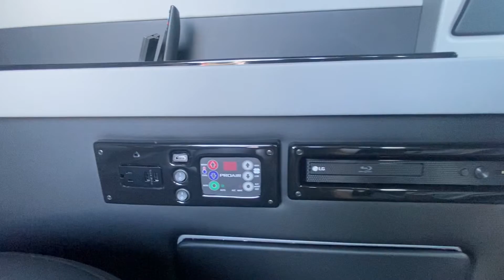2021 Ram Conversion Van - Sherry Vans 9 Passenger | 30294T